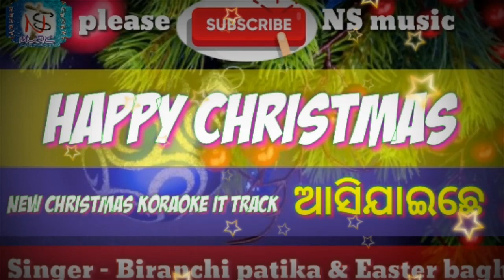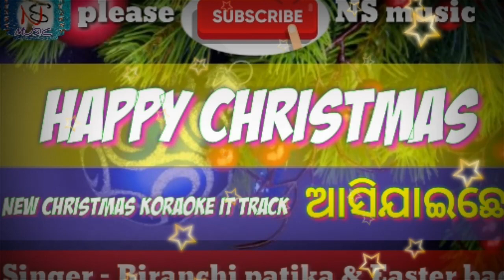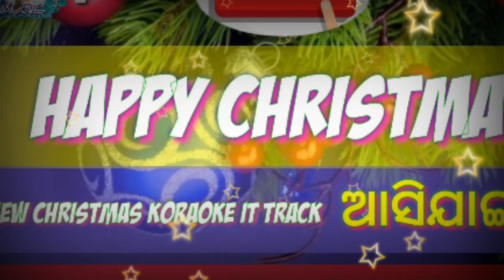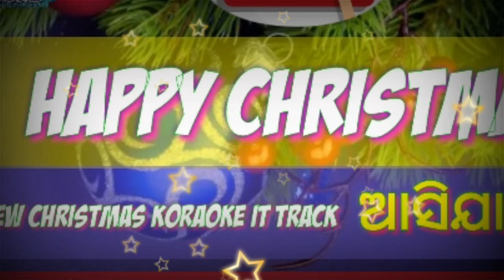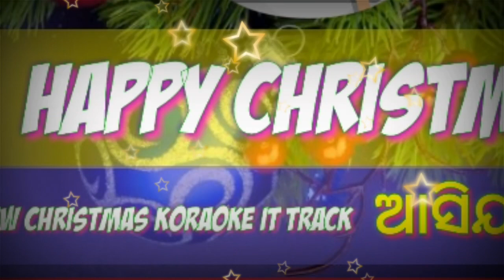CHRISTMASSONG It track Happy Christmas ଆସିଯାଈଛେ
Lyric: Narendra Sagar
VOICE : Biranchi sir & Easter Bagh